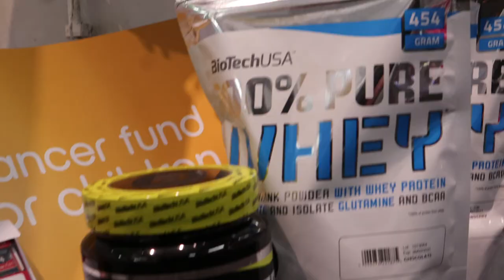Santa Cycle 2018 Kinning Cycles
This channels is dedicated to the creation of Kinning Cycles video content. Our main gal is to pass on information that we have gained over the years of cycling.

Kinning Cycles.
76 Castlereagh Road, Belfast, Northern Ireland.

Socials!

Bikes
Trek Boone x2. Shimano Di2. Weckwork Chainrings Bontrager wheels. challenge Tubs.
Trak Madone  Dura Ace 10 Speed, Bontrage Aeolus wheels

Video Gear
Camera: Sony WX 500
Camera: GoPro Hero 5
Camera: Canon m50
Mic: Rode Videomicro